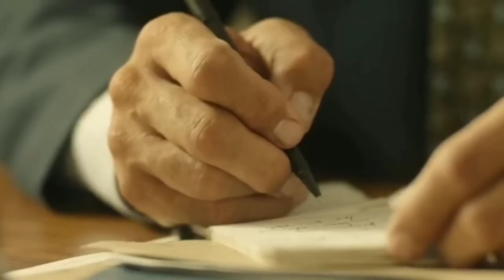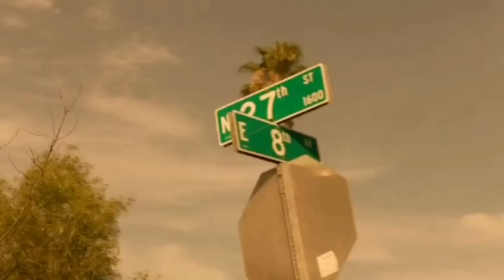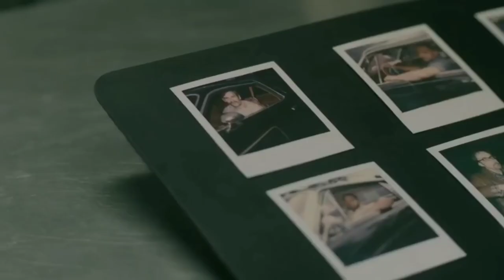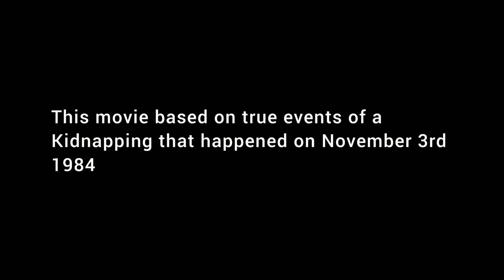Based on REAL Story A Teenage girl who escaped from R eist after 26 Hours of her kidnap